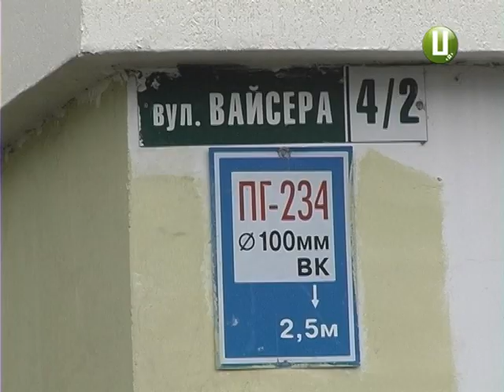Хто винен у неякісному утепленні багатоповерхівки, що на Вайсера 4/2, у Хмельницькому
Утеплення будинку тривалістю в рік. Мешканці багатоповерхівки, що на вулиці Вайсера обласного центру, скаржаться на неякісну термоізоляцію їхнього будинку. Вони беруть участь у міській програмі енергоефективності. Ще рік тому люди склалися  на утеплення квартир. Частину коштів виділили з міського бюджету. А роботи і досі не закінчилися. Більше розкаже Надія Драганчук.